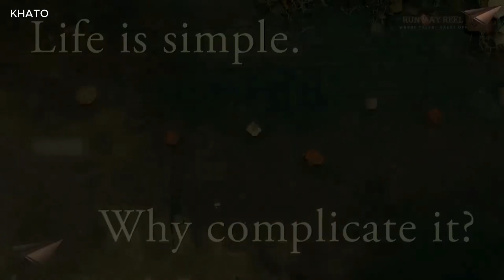,,ცხოვრება"-(მოკ. მხ. ფილმი)